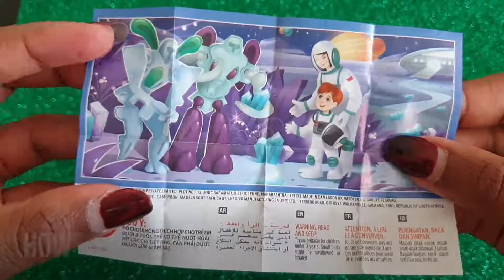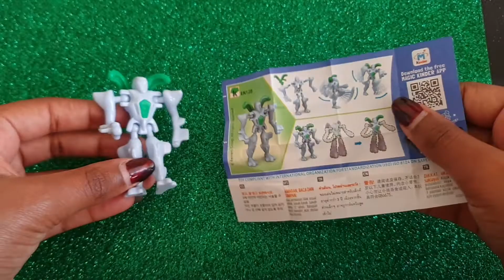💖Unboxing kinder joy [13]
unboxing kinder joy surprise eggs for boys and girls ─── ⋆⋅☆⋅⋆ ───
@dianaexperiments YouTube channel you will find :